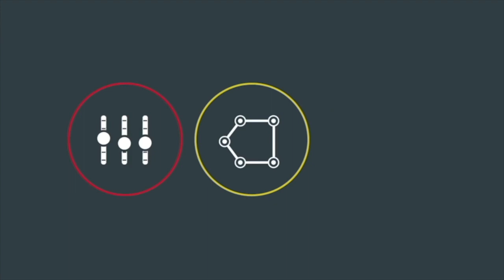"Marketing Champions" with Keith Simmons from Boon Health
Each week on “Marketing Champions”, our host talks to marketing experts across the country. This week our host speaks with Keith Simmons from Boon Health.